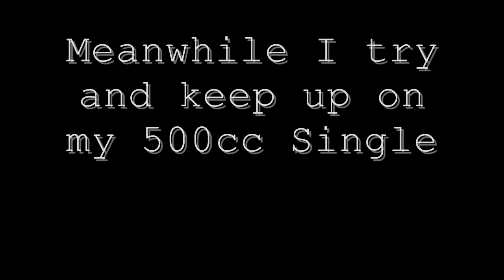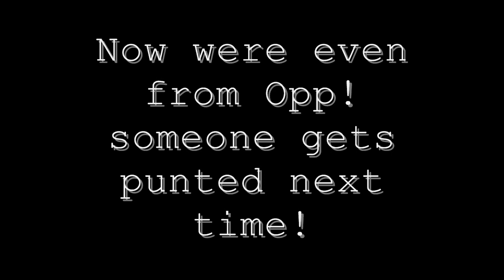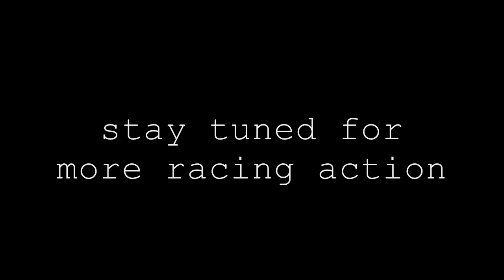OAK GROVE VINTAGE HD.wmv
Oak Grove Motorsports Park Vintage Class Main Event. This is from round 1 of 5 of the Oak Grove Motorsports winter series put on by Rob Mclendon. Awesome racing action as I try and stay up with my long time friend and Grand National rider  Van Rayburn on his Bad Ass 800cc twin while I am on my 500cc Single